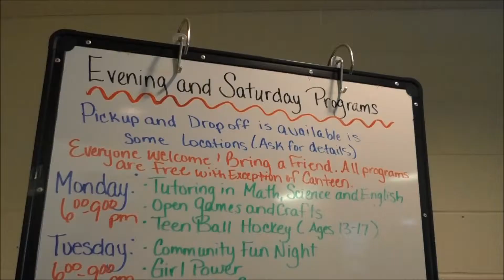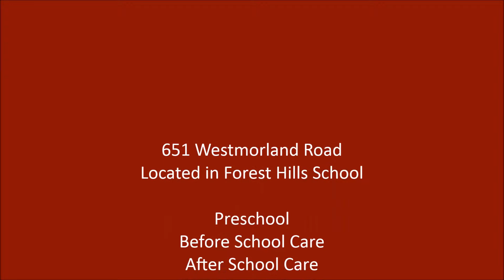YMCA Forest Glen Community Centre